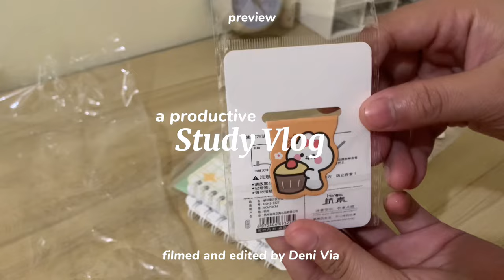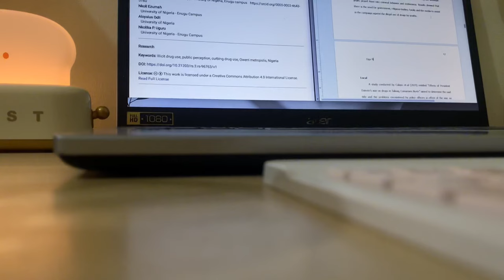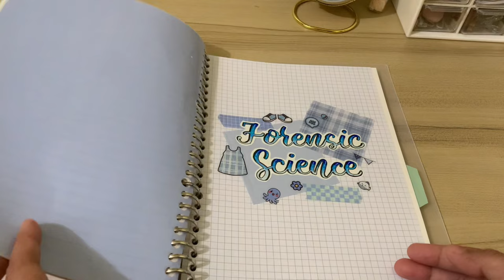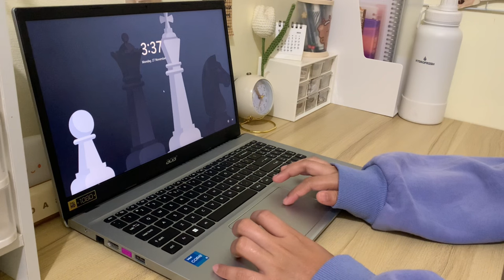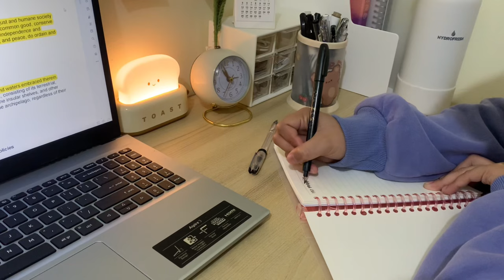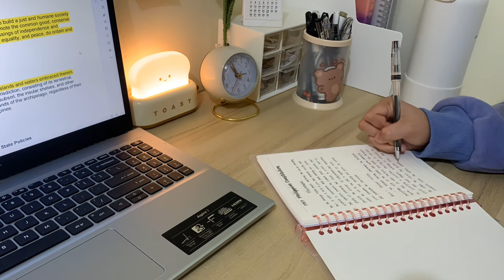Productive Study Vlog, decorating my notebook, keyboard and pen asmr.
hello everyone! It’s been a while. Im so happy to be back. Thank you so much for being here. I hope that this video motivates you on whatever you’re working on.

please watch in HD (1080p60)